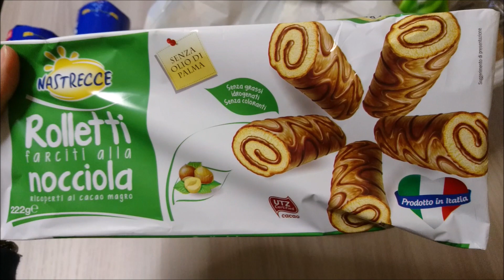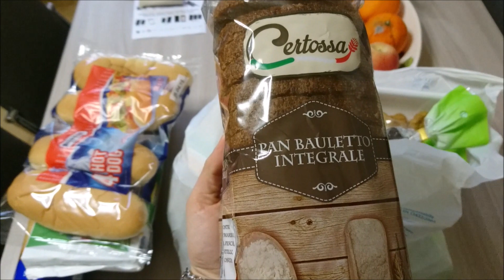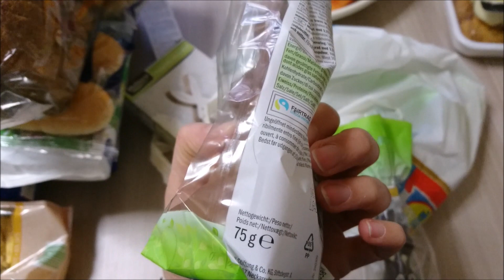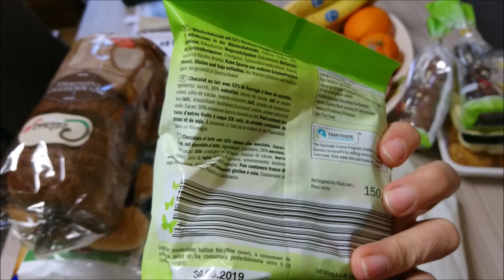Piccolo svuota spesa LIDL!!! Aria di Pasqua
Questa volta siamo andati da Lidl!! Ero troppo curiosa di vedere già le cosine per la  Pasqua.
Anche se breve spero che questo video vi sia piaciuto!